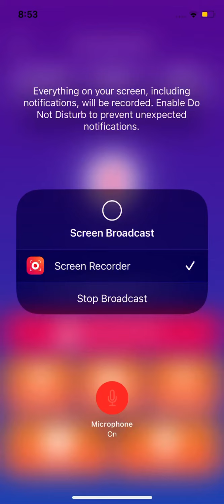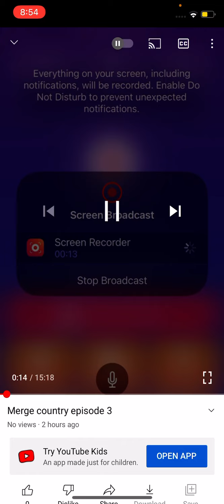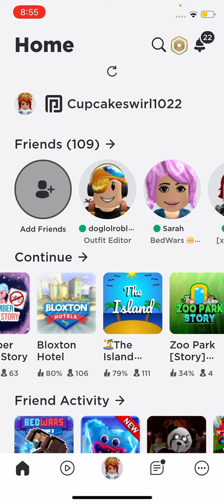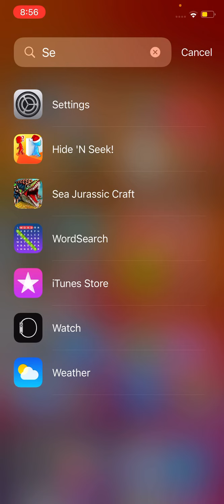Battle simulator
Hi ummmmmm roblox didn’t work!!!